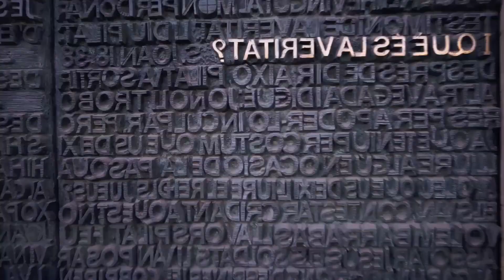Otilia - iki deliyiz (Shemyakin Remix)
Clean-Channels Playlist Mix made with Love by A-MUSIC Youtube Music Channel:
00:00:00  |  01. Otilia - iki deliyiz (Shemyakin Remix)

Welcome to our curated selection of the hottest international hits, with hottest girls featuring chart-toppers like 'Otilia iki deliyiz (Shemyakin Remix)' and ''. Dive into the electrifying world of mega hits, fereign music, english music, spanish music,  where every track is a journey through the latest in global pop sensations. Whether you're cruising down the street, hitting the books, or simply unwinding, our foreign music playlist promises to elevate your mood with best beats and captivating melodies. From the pulsating rhythms of '' to the irresistible charm of '', our collection spans genres and styles, ensuring there's something for every taste. Explore the dynamic fusion of pop, dance, and electronic sounds that define the contemporary music scene. Get ready to groove to the sounds of today's top 40 hits, perfect for any occasion, whether it's a night out on the town or a day at the beach. Immerse yourself in the ultimate playlist experience, designed to keep you moving and grooving from start to finish.

 This is a official artistic music video with the purpose to explore the captivating beauty of our world through the lens of our talented and beautiful models and the creative direction of Joshua Thompson, James Nashac, David Davis. In this visually stunning presentation, our girls models are Sophia Jones, Sofia Martinez, Anna Anderson, Scarlett Harris, Emma Johnson, elegantly showcase the allure of various breathtaking locations worldwide.